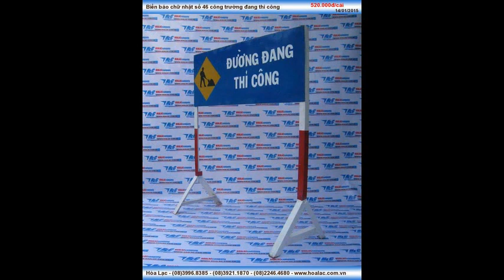Biển báo có chân số hiệu 46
Liên hệ: Công ty TNHH SX XD TM DV Hòa Lạc Tel: - 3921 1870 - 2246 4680 Biển báo giao thông đường bộ Việt Nam , Biển báo giao thông đường bộ , Biển báo giao thông đường bộ số 46 , Biển báo giao thông số 46, Biển báo giao thông, Biển báo hình chữ nhật số 46, Biển báo hiệu số 46 , Biển cảnh báo số 46, Biển báo công trường đang thi công số 46, Biển báo công trình đang thi công số 46 , Biển báo công trình đang thi công, Biển chữ nhật số hiệu 46, Biển chữ nhật, Biển báo chữ nhật số hiệu 46 N, Biển báo chữ nhật số 46 , Biển báo chữ nhật , Biển chữ nhật số 46: công trường đang thi công - 100x40cm, Biển chữ nhật số 46: 100x40cm - công trường đang thi công, Biển chữ nhật số 46: 100x40cm, Biển chữ nhật số 46 , Biển báo chữ nhật số 46 công trường đang thi công, Công trường đang xây dựng , Biển báo công trường đang thi công - kích thước 100x40 cm, Biển báo công trường đang thi công - có chân , Biển báo công trường đang thi công